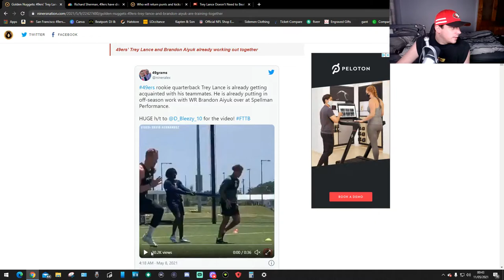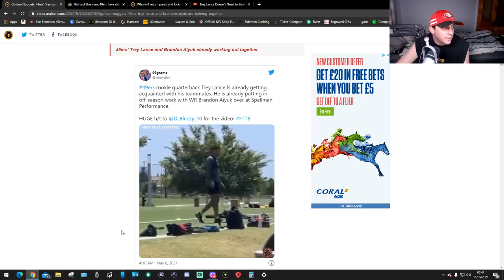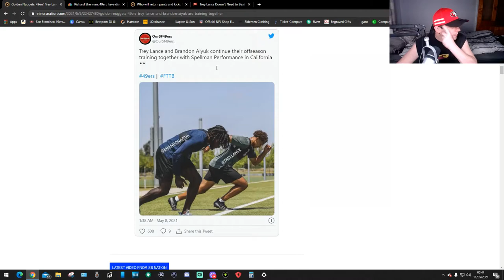Lance & Aiyuk Working Together!!!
this is a story on lance and Aiyuk working together hope you guys enjoy the video!!!